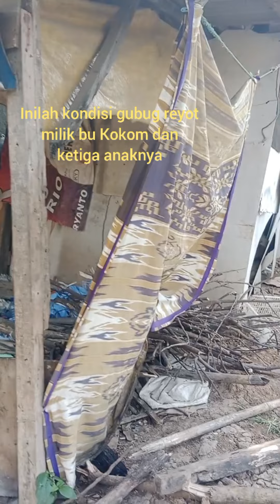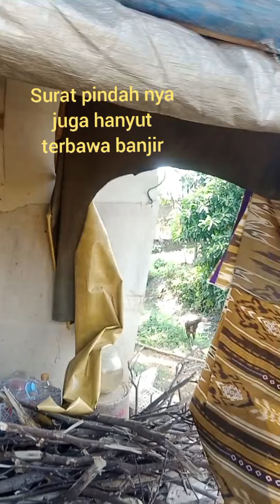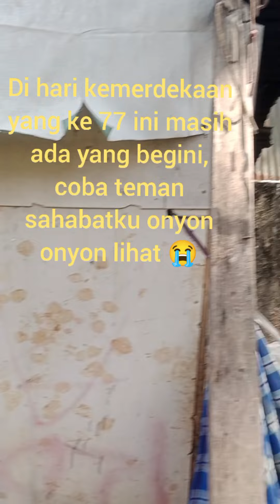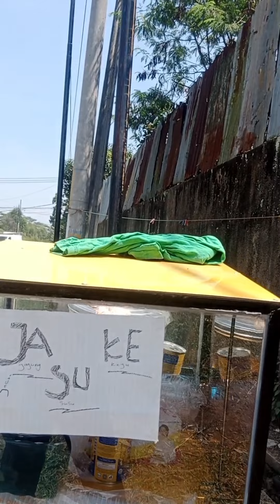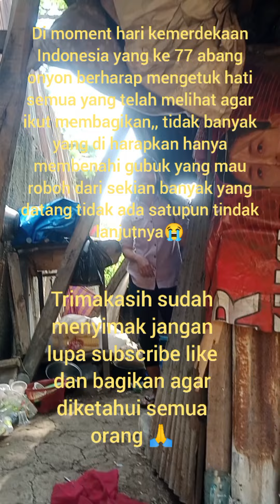Senyum bu kokom dan ketiga anaknya di gubuk reyot ll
perjalanan abang onyon ketemu dengan keluarga bu kokom dan ketiga anaknya yang tinggal di bantaran anak sungai citarik rt 05 re 09 daerah sapan majalaya kab bandung, sangat menyayat hati, bagaimana mungkin negara sudah merdeka bahkan akan memperingati seminggu lagi yang ke 77 masih ada orang yang belum bisa menikmati kemerdekaan, setidaknya bu kokom berharap bisa di perbaiki gubuknya yang mau roboh, walau menempati tanah punggiran sungai yang bukan hak miliknya,